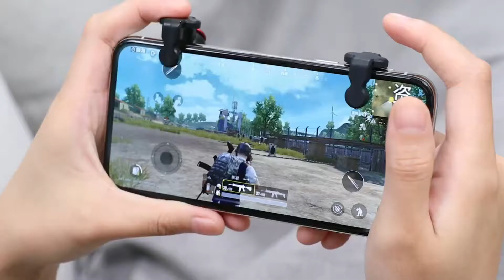Best Pubg Gadgets For Mobile | Pubg Gadgets on Amazon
Best Pubg Gadgets For Mobile | Pubg Gadgets on Amazon | pubg mobile accessories india | controller pubg mobile | pubg mobile triggers

RPM Euro Games PUBG Trigger R11 [Pubg Gamepad] ₹ 349

BASEUS Smart Trigger [Red Dot] ₹ 399

pubg gadgets amazon,pubg gadgets for mobile,pubg mobile accessories india,controller pubg mobile,pubg mobile triggers,pubg controller mobile india,gadgets for pubg mobile